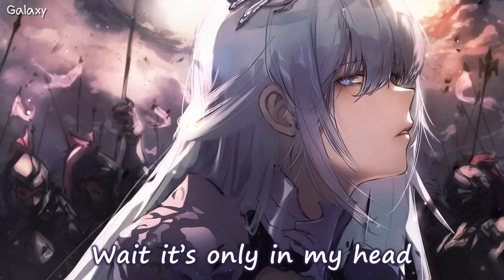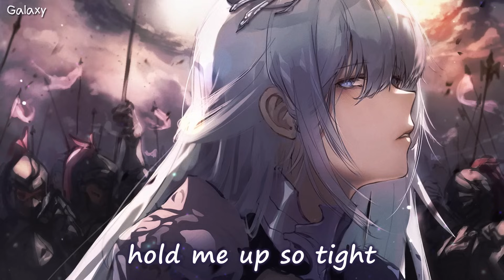「Nightcore」→ Paranoia (Nathan Wagner) - Lyrics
♞⚏⚏⚏⚏⚏⚏⚏⚏   BE GUARDIAN  ⚏⚏⚏⚏⚏⚏⚏⚏♞
 ⚏⚏⚏⚏⚏⚏⚏ ⧐ SONG INFORMATION ⧏ ⚏⚏⚏⚏⚏⚏⚏
▹ Song ▸ Paranoia
▹ Artist(s) ▸ Nathan Wagner

★ and me!